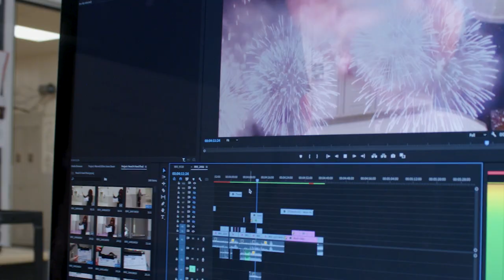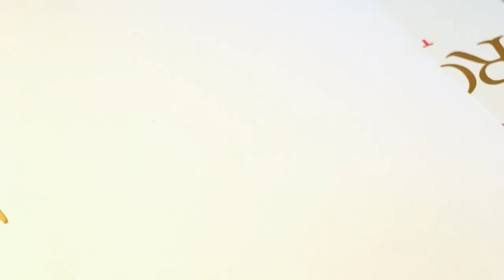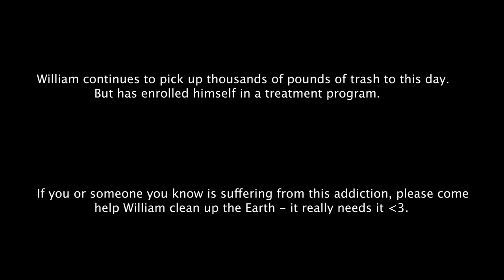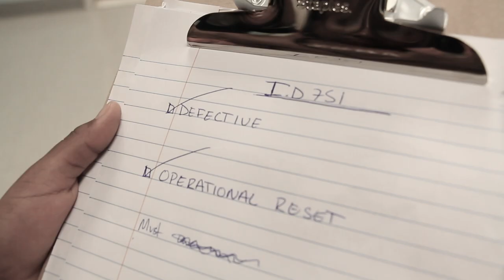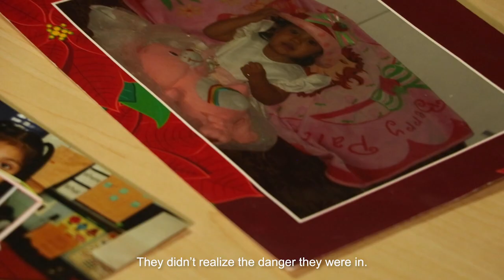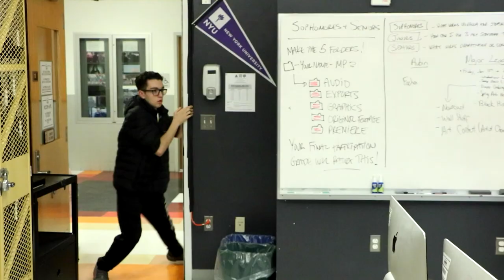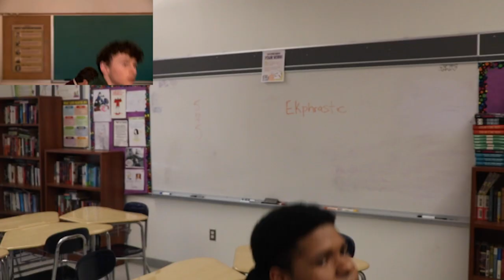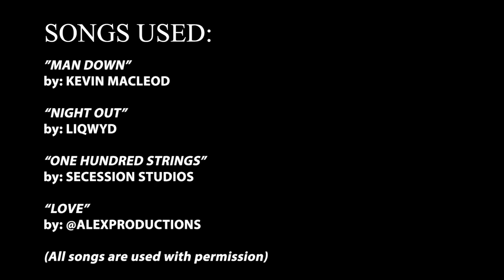2023 High School of Art and Design Film Festival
Student films of the Film Department at The High School of Art and Design. Teachers: Hanan Harchol and Michael Bridenstine. Assistant Principal: Kevin Lopez. Principal: Maximillian Re-Sugiura.